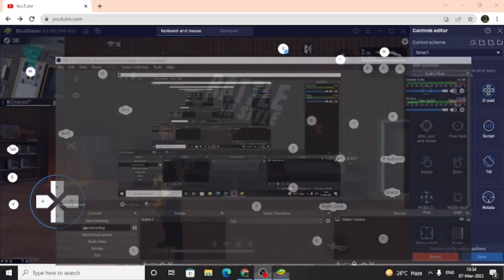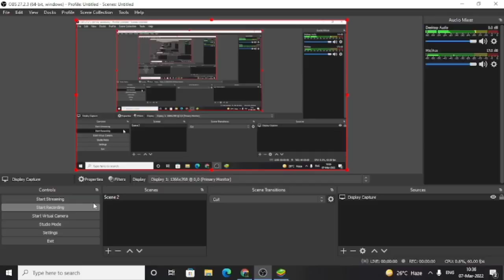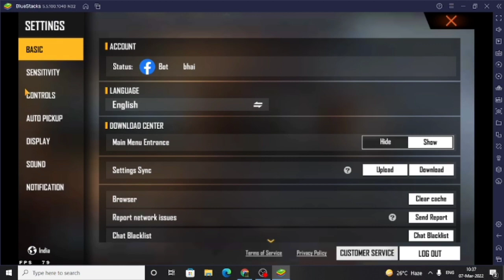How To Solve Joystick Problem In Freefire Bluestacks 5 I Bluestacks Joystick Problem Solved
🎯Mobile and pc player
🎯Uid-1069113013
🎯Device-Realme 3 Pro
🎯Ram-4gb
🎯Rom-64gb
🎯Pc-70000 budget

1.Grena FreeFire Indonesia Live
2.Grena FreeFire Brazil Live
3.Grena Freefire Brasil Live
4.Grena Freefire India Live
5.Grena FreeFire Singapore Live
6.Grena Freefire Thiland Live

                                 MY PC SPECFICATION

GRAPHICS CARD
POWER SUPLY
MOUSE KEYBOARD
MOUSE PAD
RGB MOUSE PAD